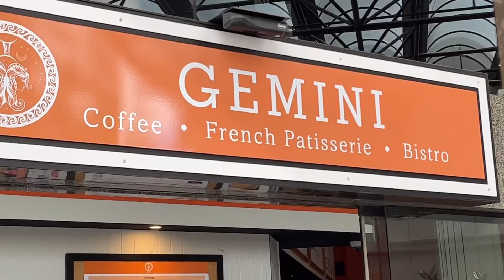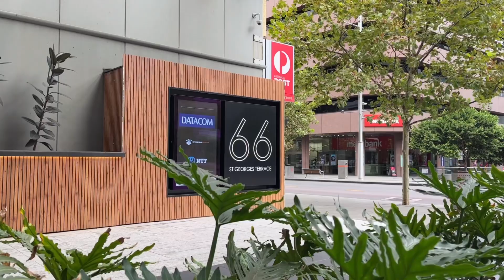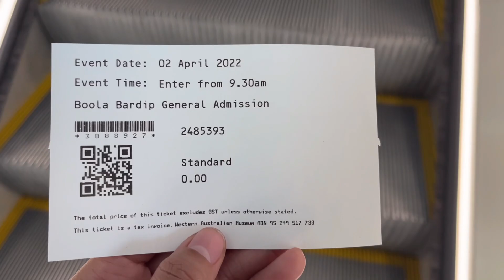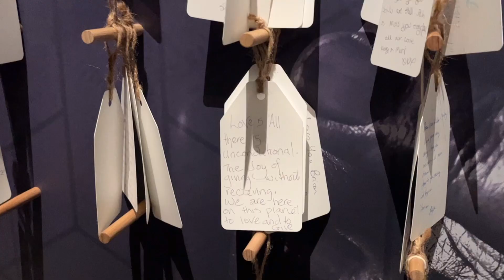Life in Australia 🇦🇺| VLOG • My Fun Weekend in Perth 👒🍒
It’s a Saturday! We had a fancy brunch at Gemini Coffee and visited WA Museum Boola Bardip. I hope you’ve enjoyed this short vlog. 🤎

Vlog equipment: iPhone 13